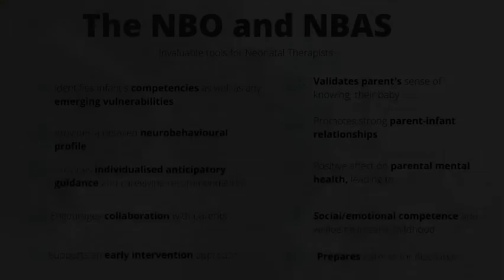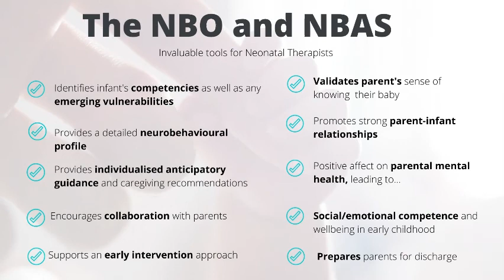The NBO and NBAS: Invaluable tools for Neonatal Therapists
In celebration of International Neonatal Therapy Week 2021, Dr Deanna Gibbs, Neonatal OT and Senior Brazelton Trainer, explains how the Newborn Behavioural Observations (NBO) and the Neonatal Behavioural Assessment Scale (NBAS) are invaluable tools for all Therapists working on the NICU.